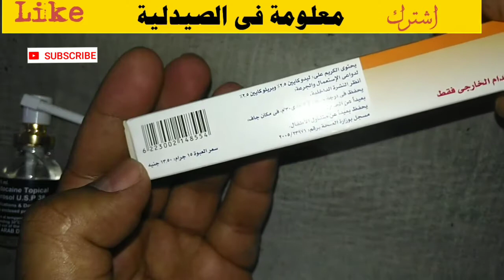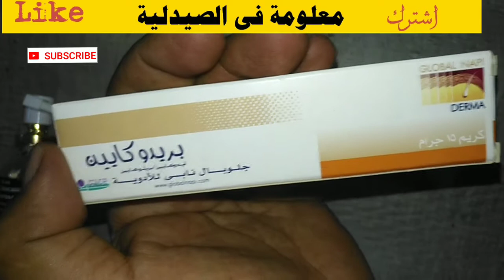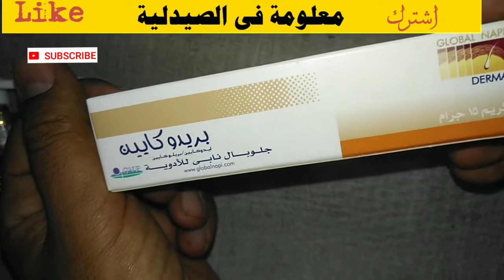الكريم الذى تبحث عنه السيدات و البنات . بدون ألم .كريم التخدير الموضعي الفعال